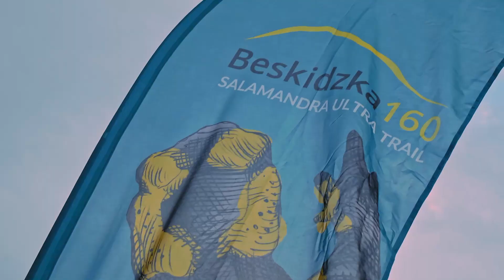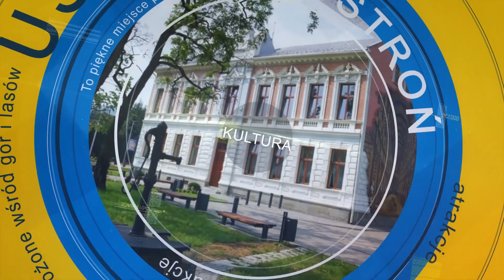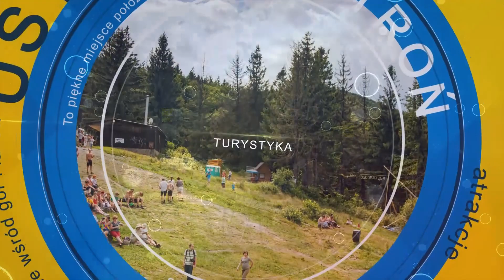"INVICTA" - ustroński bieg "66" dookoła doliny Wisły. 13.06.2020. Edycja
To trzeba zobaczyć i przeżyć! Start: 5.00 rano! Mordercze podbiegi, błoto, żar lejący się z nieba, walka ze swoimi słabościami i przepiękne krajobrazy. Ponad 7 godzin wysiłku dla najszybszych. 115 uczestników. Jednym słowem...zapraszamy do obejrzenia relacji z pierwszego w tym sezonie, niezwykłego, "ultra biegu" wokół doliny Wisły wraz ze wspinaczką na beskidzkie szczyty!